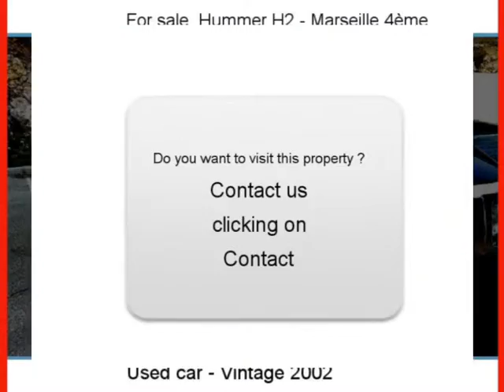Sale one Hummer H2 Marseille 4ème Bouches-du-Rhône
For sale at Marseille 4ème Used car Hummer H2 of 180000 Km.
used motors Autoenvideo : Sale one Hummer H2 Marseille 4ème Bouches-du-Rhône